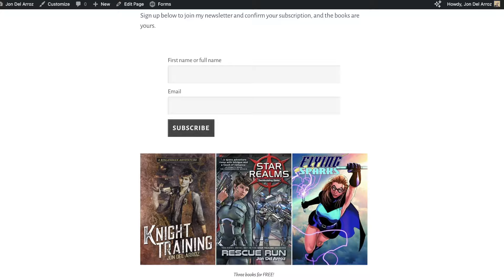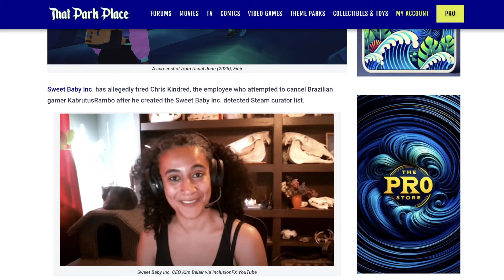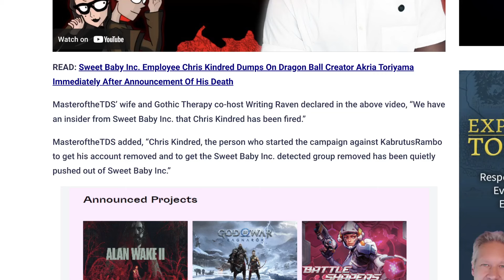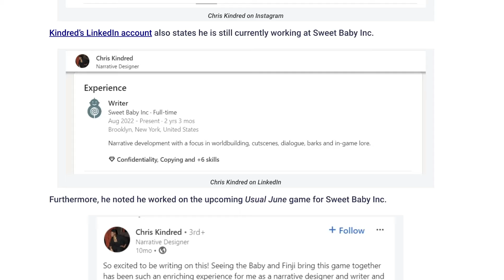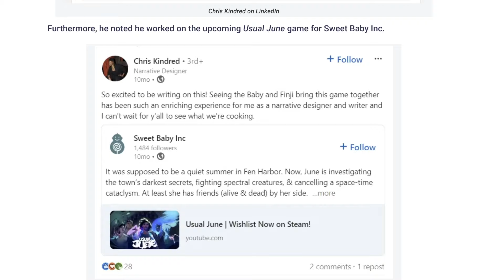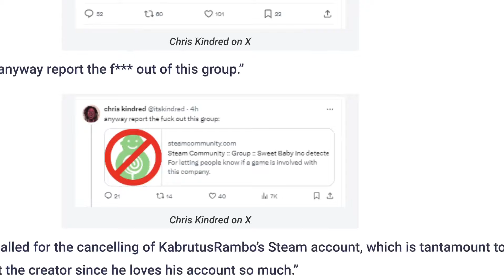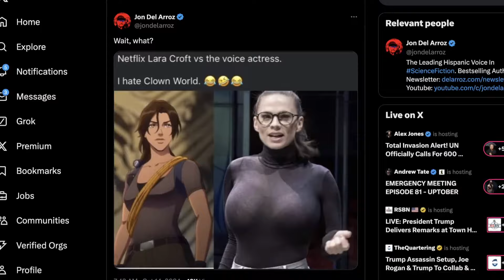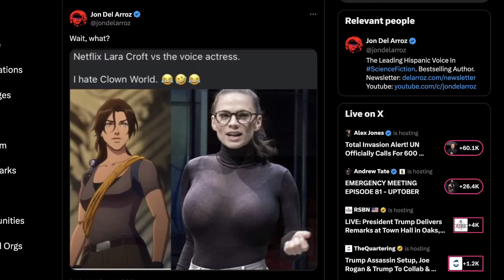Sweet Baby Inc. FIRED One Of Their WORST WOKE Game Devs In Gamer Victory!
Sweet Baby inc. took so much heat they're on the run in a lot of ways, and firing chris kindred is part of that. They're still a destructive force for video games but this is a good thing for gamers.